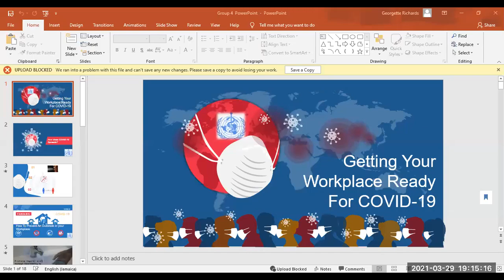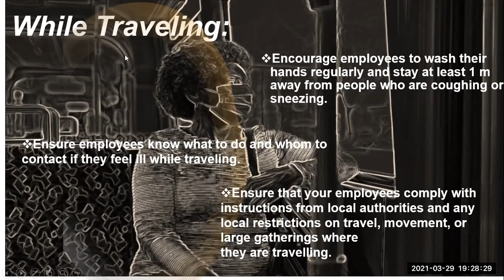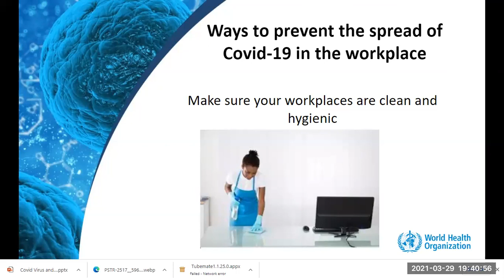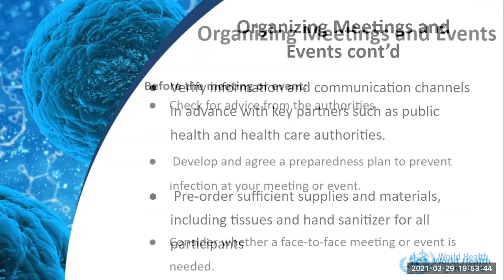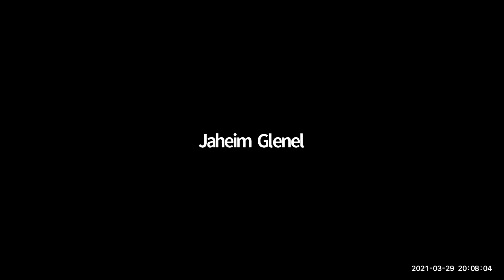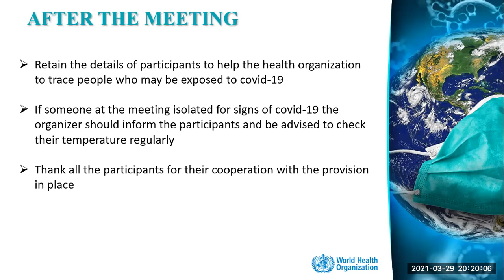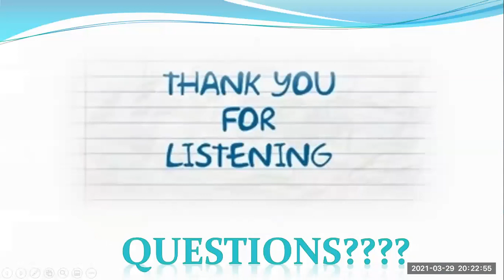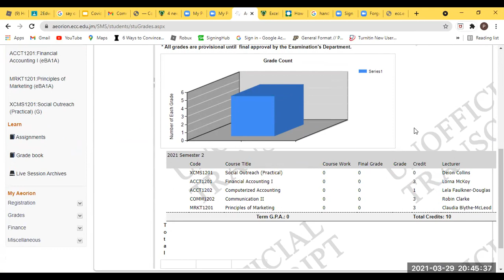Com 2 Week 5 Evening Lecture 1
Students doing their PowerPoint Presentation